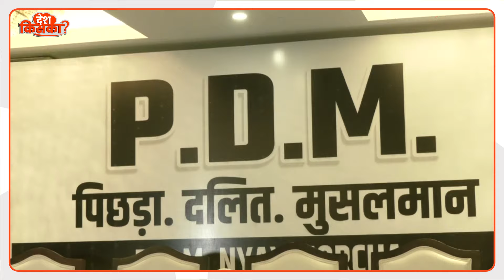Pallawi Patel on Akhilesh : अखिलेश को कन्फ्यूज़ बता रही हैं पल्लवी पटेल?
अखिलेश यादव के PDA की पल्लवी पटेल ने असलियत सामने करते हुए कई गंभीर सवाल खड़े किए.